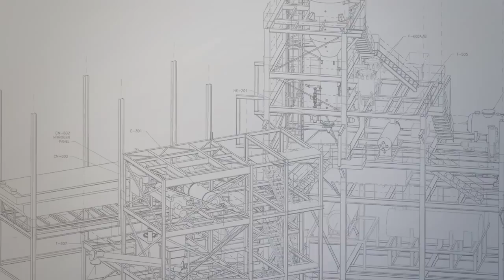KTIA Presentation Video - Oil Sands Project